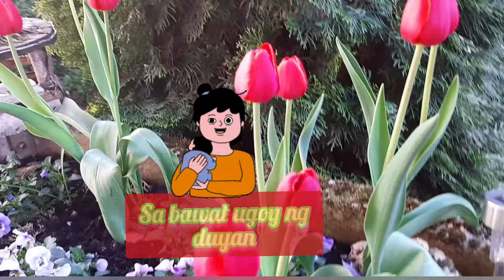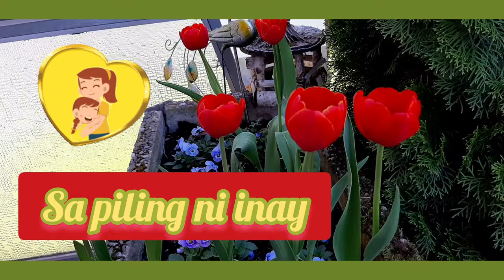Everyday is Mother's DAY!Sa Piling ni Inay//andycelhhh21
Celebrating mother's day  is everyday not only once a year. Giving tribute to every mother is the sweetest gift a child  can offer to the one who bring him/her lief to the world.